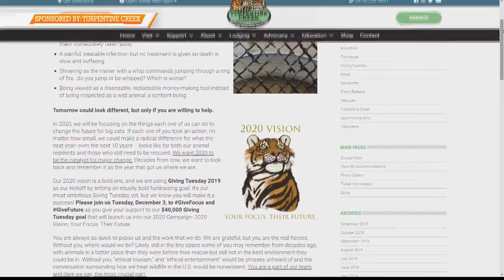Good Day NWA: Turpentine Creek Wildlife Refuge